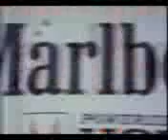intervalo globo 1993